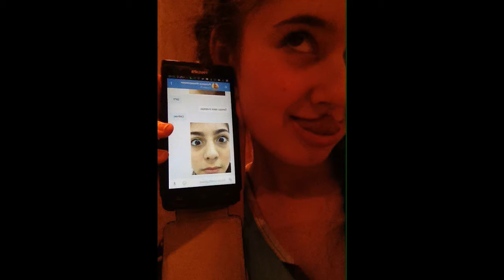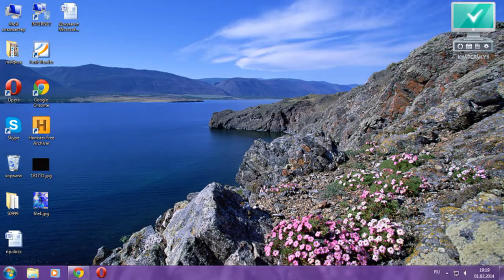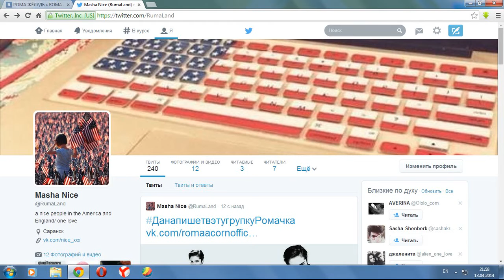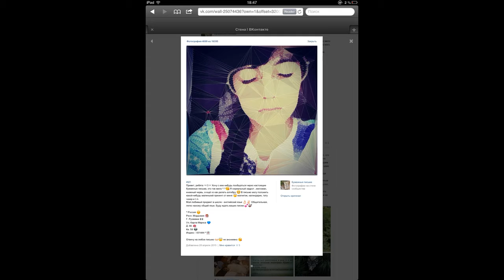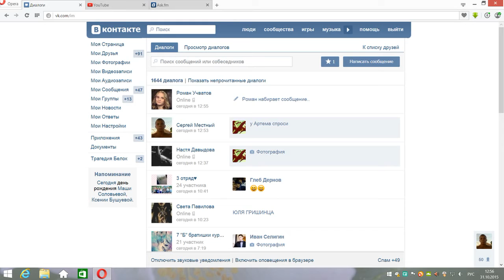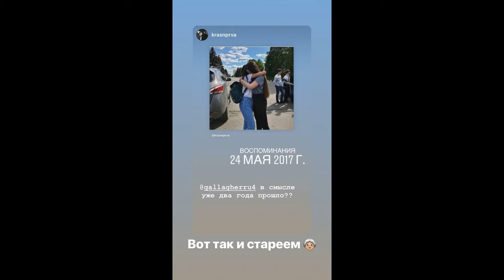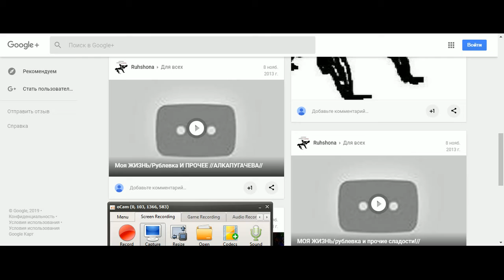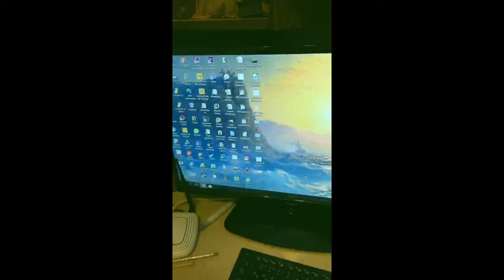4k almost 720p photo slideshow feat